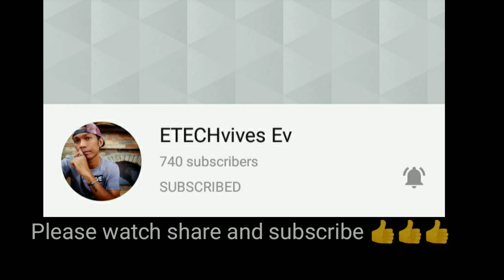LIGHTFM DJ'S VLOG #8 | MARS OMBAC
Basta mat light hayag ang life😁😁😁